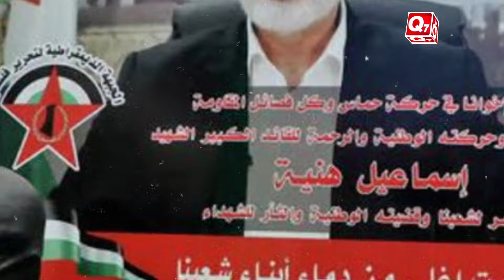“நாங்கள் உதவவில்லை – எங்களுக்கு எதுவும் தெரியாது” இஸ்மாயில் ஹனியே சம்பவம் பற்றி அமெரிக்கா கருத்து!